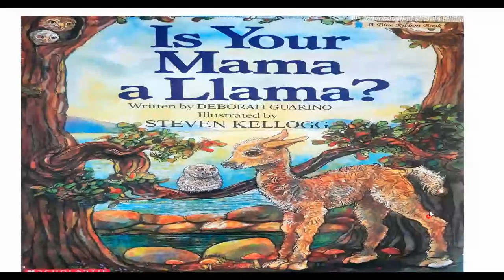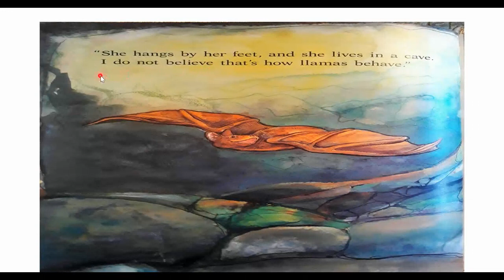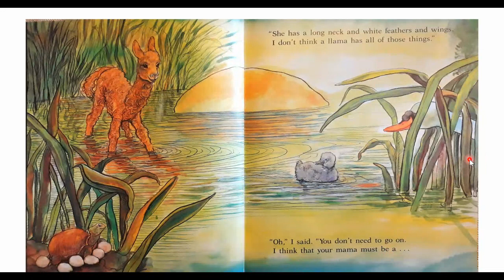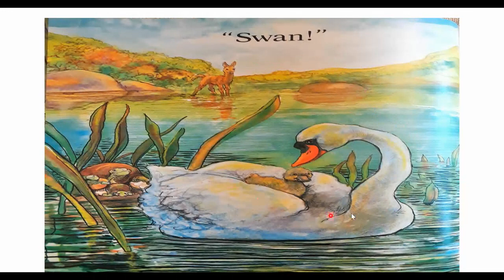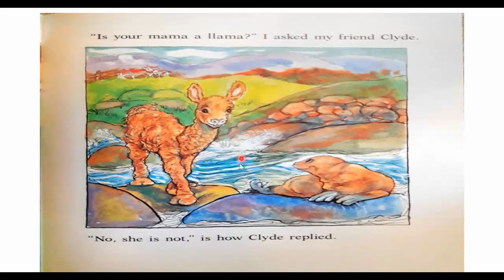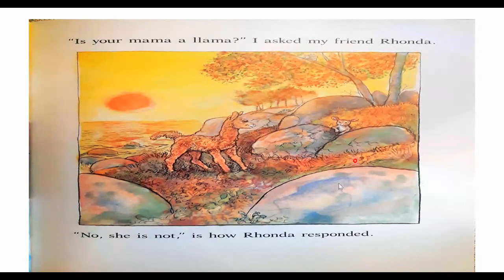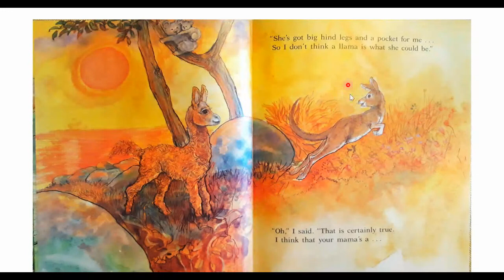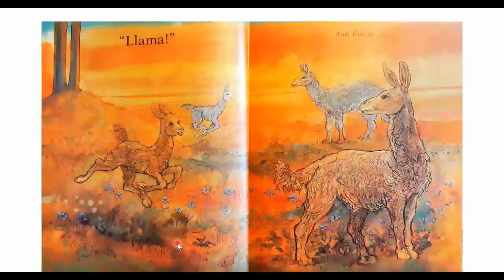Is Your Mama a Llama?